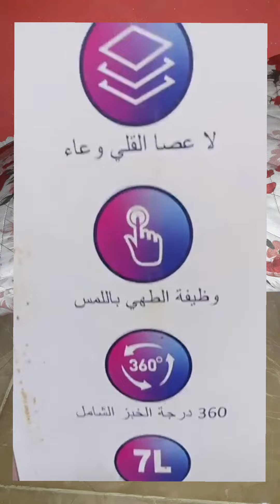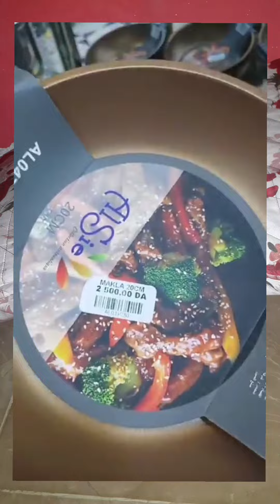بزار ابوجليل سيدي بلعباس لاواني المنزلية واجهزة كهرومنزلية